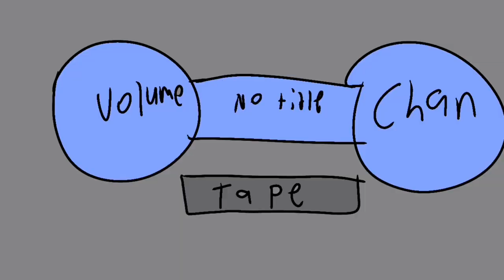Eric and Derrick- Holiday abduction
Eric and Derrick save Santa from an alien

Happy holidays and happy New Years to you guys sorry I wasn’t able to get this out on time, but it’s finally out so hope you enjoy, and thanks WirdHere for doing a cameo in this